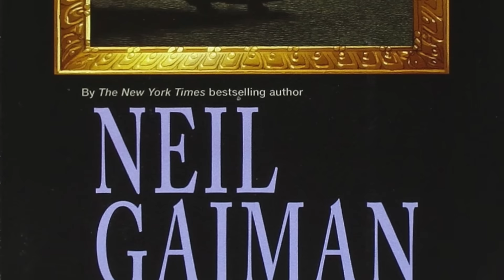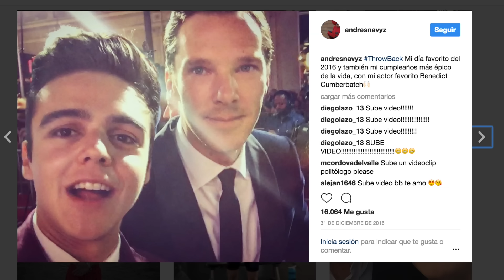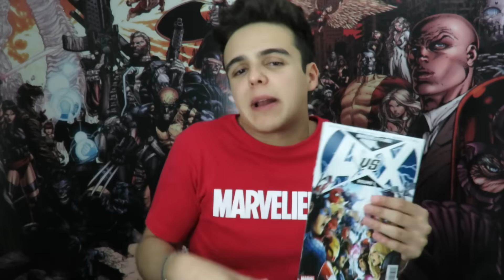TAG de MARVEL y DC! / Andrés Navy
¡Hola a todos soy Andrés Navy y en este video les traigo el TAG de MARVEL y DC COMICS!